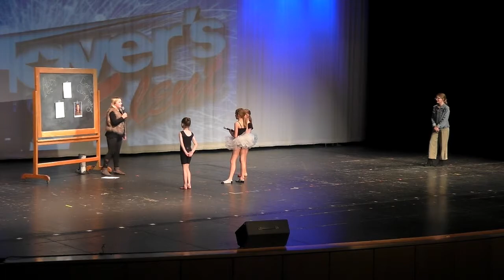Moyers Got Talent 2022